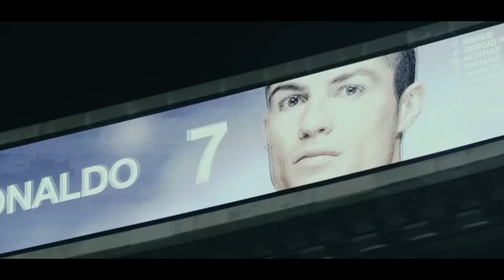Cristiano Ronaldo - Top 10 bramek w karierze ᴴᴰ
●Obejrzyj inne moje filmy 👊
●OPIS ▼
 Zostaw Łapkę to mnie motywuje 👍🏼
Nie zapomnij także kliknąć dzwonek 🔔
★★★ FUTBOL ★★★
Bardzo mi to pomoże! Udostępnij także odcinek znajomym np. na Facebooku! 🍒

Muse - Madness
WSPÓŁPRACA:

📺 Montaż: Sony Vegas 17 pro

Ronaldo vs BARCELONA, RONALDO BRAMKA Z RZURU WOLNEGO